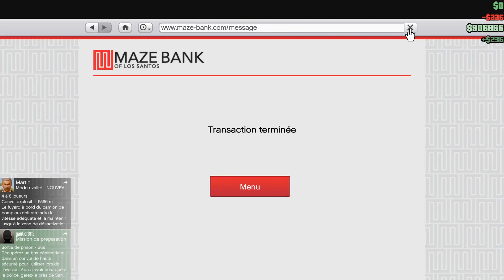GTA V : Laisse-moi faire mon intro !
Grand Theft Auto V ! Pas la peine de le présenter à moins que vous viviez dans une grotte ! Retrouvez une première vidéo sur GTA online. Au programme : attaque de gang, combat acharné pour une malette et course de voiture avec looping et wallride ! On commence doucement, c'est l'échauffement !